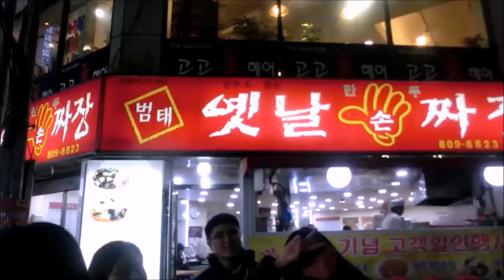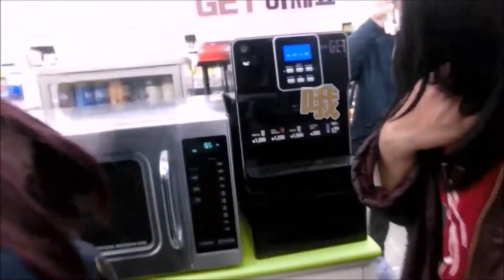yong hui竟然被偷窺？！(西面) // Korea Trip Vlog #4